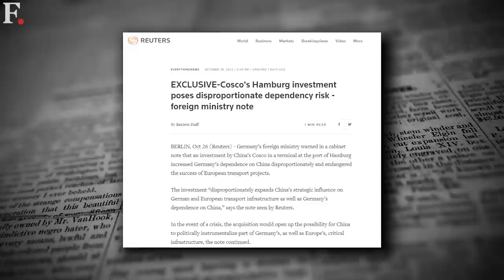Mutiny in German Government? Foreign Minister Baerbock Warns Olaf Scholz | Germany in Trouble?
Mutiny in German Government? Foreign Minister Baerbock Warns Chancellor Olaf Scholz | Germany in Trouble? All is not well in the ruling German coalition. The government led by Olaf Scholz is now split right in the middle. Foreign Minister Annalena Baerbock is so dismayed by the way things have been going on that she chose to send a stern warning to Olaf Scholz from no less than Uzbekistan. Watch to know more.

Germany| European Union| Europe Crisis| China | United States of America| Energy Crisis | Inflation | Vladimir Putin | Recession | Annalena Baerbock | Berlin | German Government | NATO | Geopolitics| Latest News | International News |Firstpost